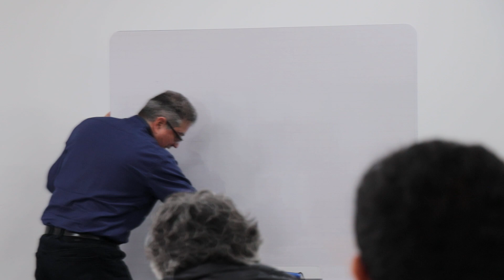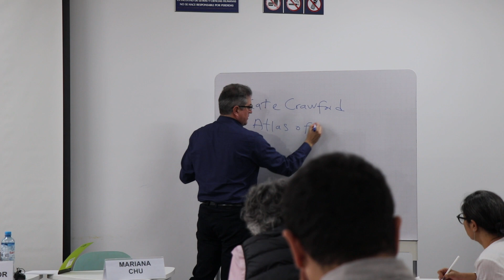III Encuentro de Grupos de Investigación - La Inteligencia Artificial | CEF | PUCP | P4